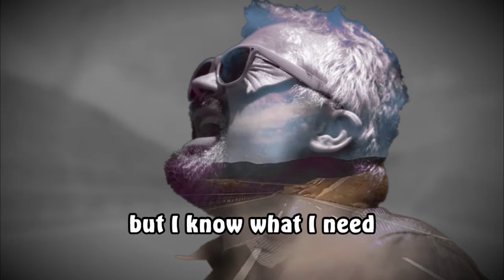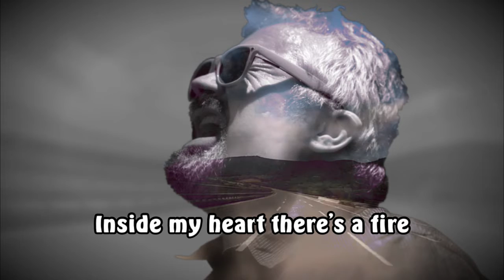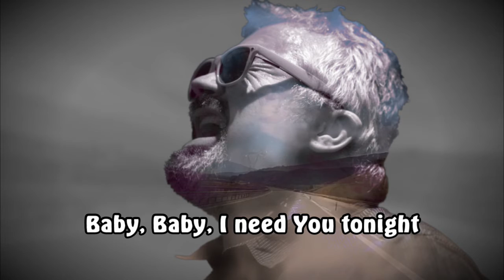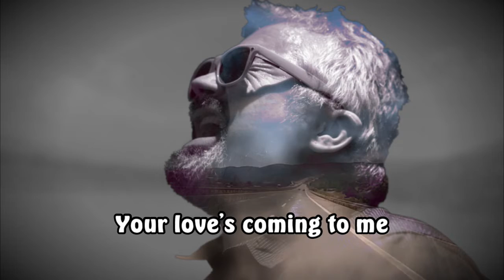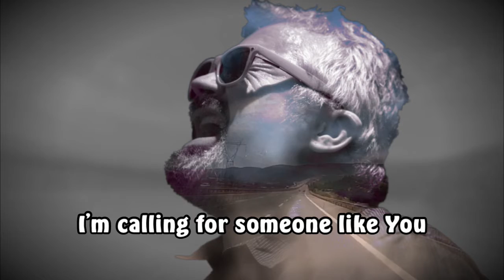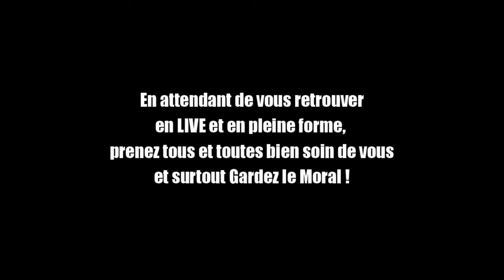I NEED YOU TONIGHT - Jérôme Deltour (Cover ZZ TOP)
Voici ma reprise très personnelle de ce titre des ZZTOP.
Bonne écoute à vous qui cliquez par ici.
En attendant de vous retrouver en live, prenez soin de vous et surtout gardez le moral.